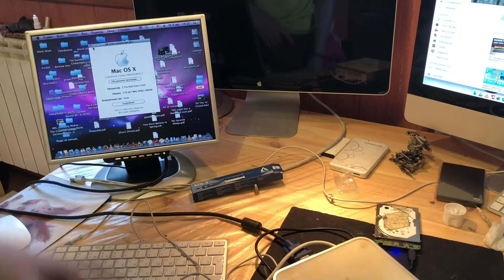Замена термопасты Mac mini Mid 2007 A1176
Разбор Замена термопасты Mac mini Mid 2007 A1176 , своими руками чистим от пыли ! Подробное видео поэтому получилось длинное ! Понравилось видео подписываемся на наш канал ставим палец вверх , оставляем комментарии на них обязательно ответим !